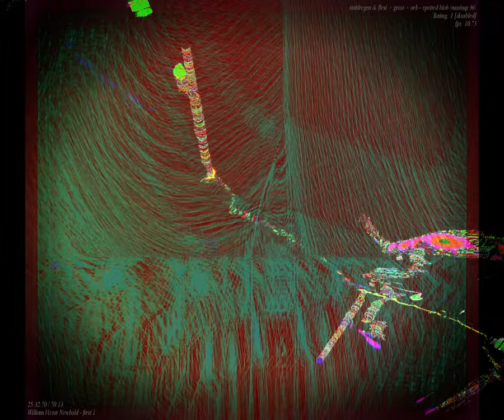[EPILEPSY WARNING] Movie 23 09 16 07h44m01s